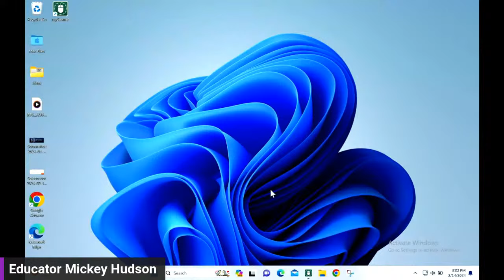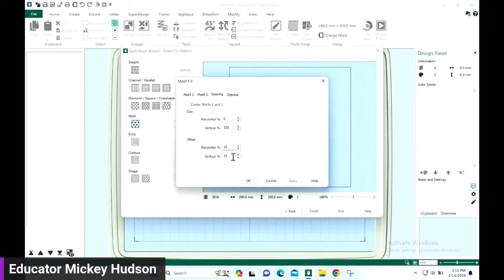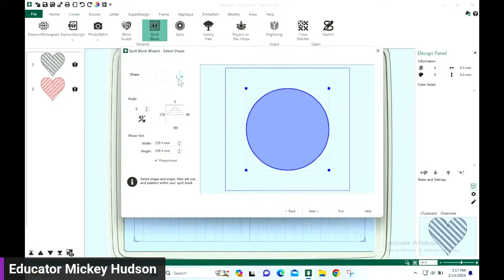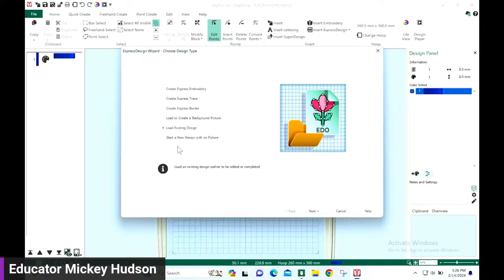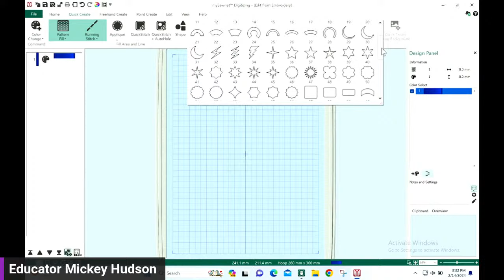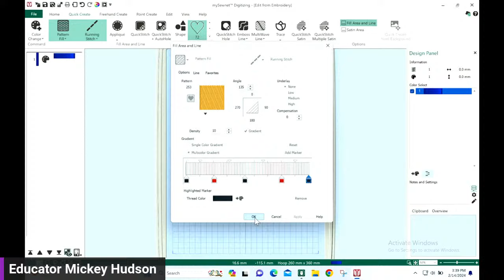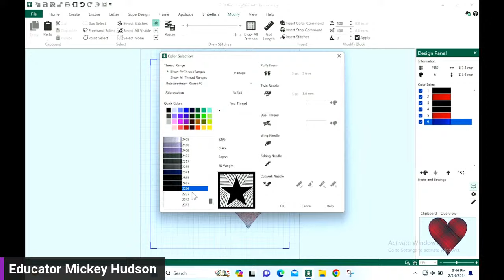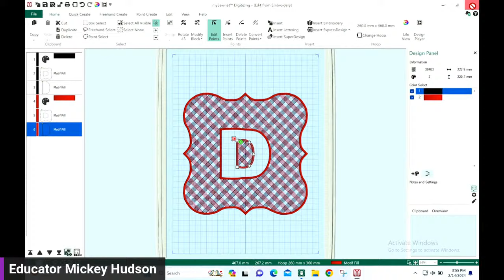Digitizing-Buffalo Plaid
Whether you want to call it buffalo plaid, tartan, or gingham, it’s not just for lumberjacks and Paul Bunyan anymore. Join mySewnet™ educator Mickey Hudson as she shows you how to create your own buffalo plaids in mySewnet™ Embroidery Software.